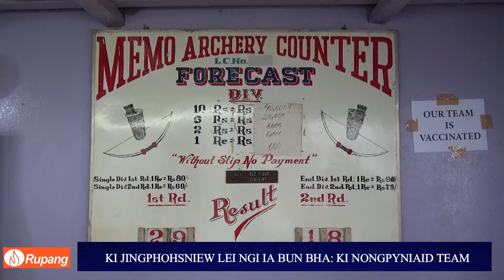KI JINGPHOHSNIEW LEI NGI IA BUN BHA: KI NONGPYNIAID TEAM